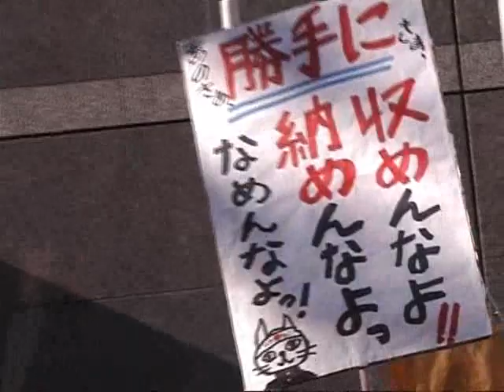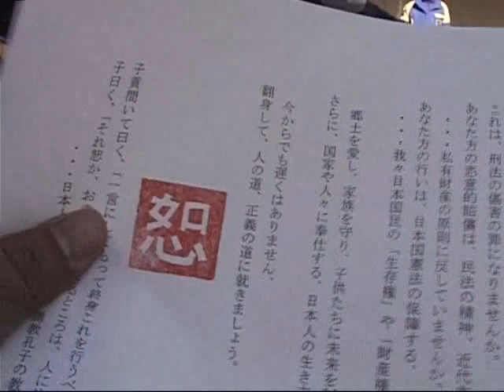1228「原発いらない福島の女たち」東電前アクション.wmv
12月28日、「原発いらない福島の女たち」は東京電力本社前で年末「御用納め」申し入れ行動を行った。　12時前から、この日上京した「福島の女たち」は東電本社前で福島原発災害によって住民に放射能被ばくを強制し、安全な生活を奪い去りながら、責任を取ろうとせずに延命を図る東電への批判の声が渦巻いた。参加者は首都圏の支援者を含めて200人以上に達した。この申し入れに対して東電側は人数を限るなど不誠実な対応に終始したが、福島から上京した女性たちを中心に、東電本社前の行動は二時間にわたって続けられた。その後、経産省テント前ひろばに移動して集会。